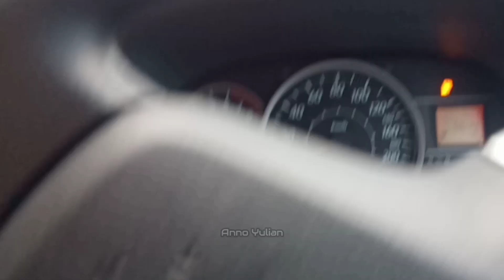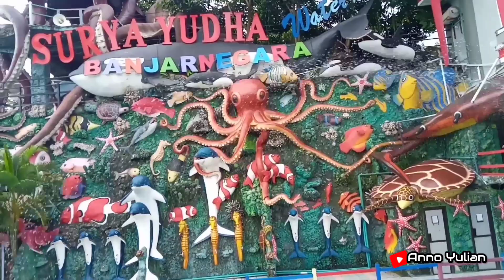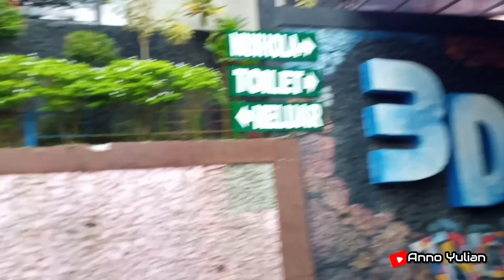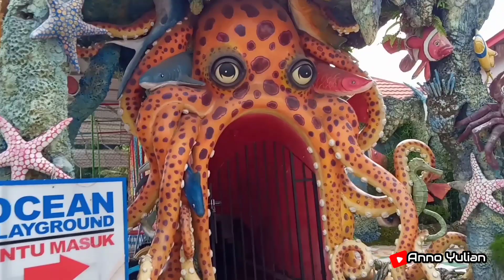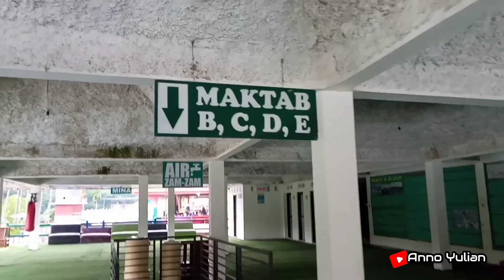CUMA BAYAR PARKIR SUDAH BISA KELILING WISATA SURYA YUDHA PARK BANJARNEGARA || BUKTIKAN ⁉️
Jalan jalan hari ini saya mengunjungi wisata Surya Yudha Park lagi, kenapa saya sering bikin video di Surya Yudha Park ini karena saya sering dapat carteran rombongan makanya saya jadi sering ke sini.
Untuk lokasi Wisata Surya Yudha Park ini ada di jalan raya rejasa, kecamatan Madukara, kabupaten Banjarnegara Jawa tengah.
Di wisata Surya Yudha Park ini selain ada kolam renang yang luas ada juga hotel, tempat manasik haji, Caffe dan masih banyak lainya.
Sekarang juga sudah ada jembatan kaca yang menghubungkan ke wisata Surya Yudha Park 2 jadi wisata ini terasa makin luas.
Hanya ini informasi dari saya, terima kasih dan sampai jumpa di video berikutnya.